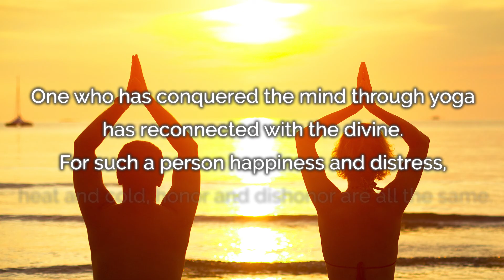Bread, Salted Butter, and Yoga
To join my regular online Gita classes, leave a message